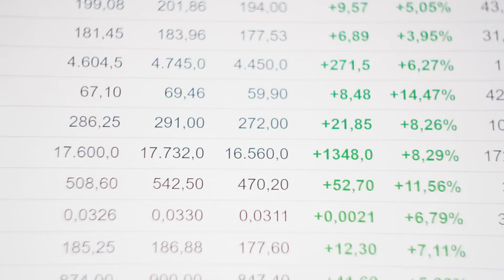Đấu Phá Chi Máy Mô Phỏng Nhân Sinh Tập 4 Chương 31 đến 40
- w - đọc truyện chữ + audio

Bạn đang nghe Đấu Phá Chi Máy Mô Phỏng Nhân Sinh Tập 4 Chương 31 đến 40